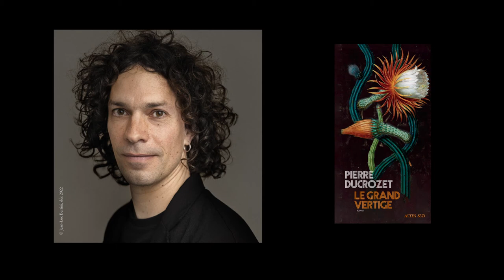Lecture - Pierre Ducrozet - Le grand vertige